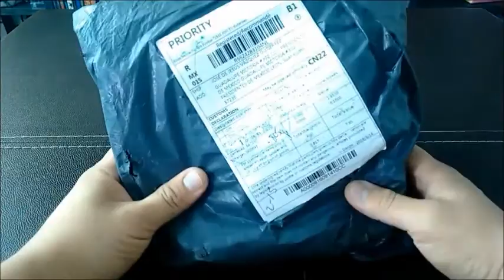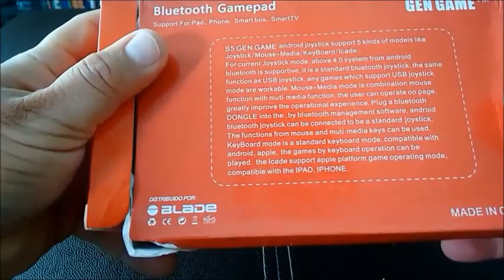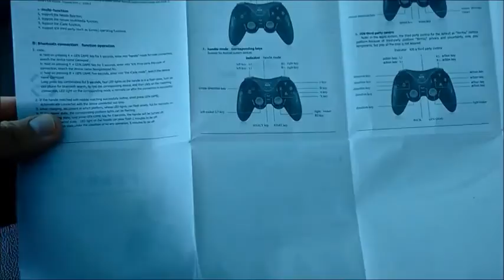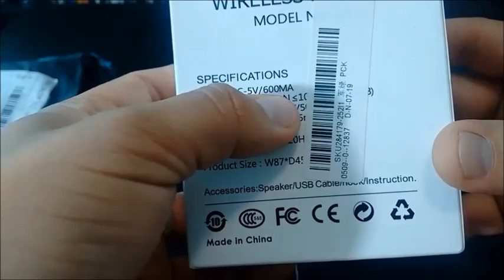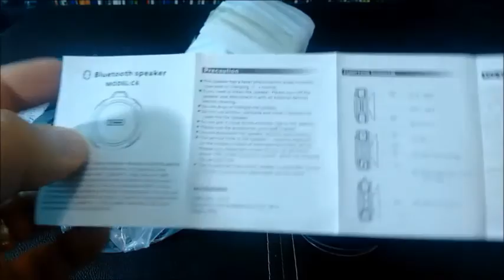COMPRAS POR CHINA #2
Te dejo el vídeo Compras por China #2 donde desempaquetamos el GAMEPAD Gen Game S5, POWER BANK de 10,400 MAH y la bocina bluetooth contra salpicaduras C6. Productos realmente buenos y económicos que seguramente te van a encantar. "HASTA LUEGO"

TE DEJO LOS LINKS DE LOS PRODUCTOS EN LA TIENDA BANGGOOD:

BOCINA C6:
POWER BANK SOPORTE:
GAMEPAD S5: